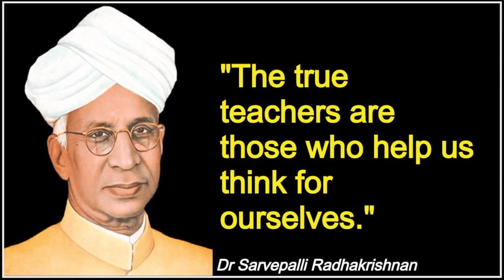Our Teachers Day Celebration Sort Blog